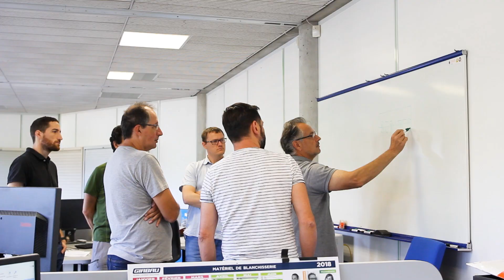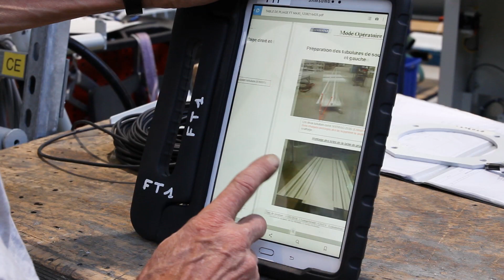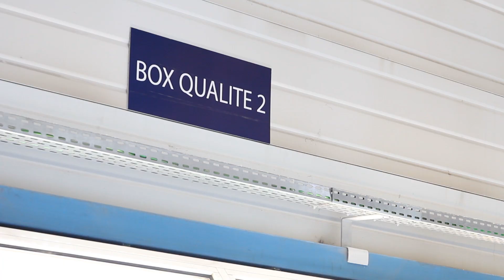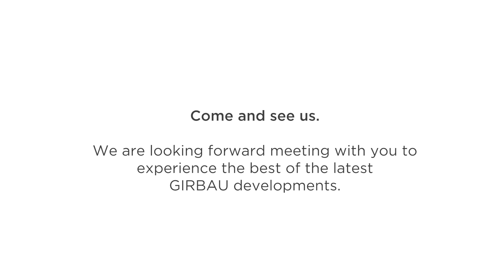Girbau Robotics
We invite you to visit the Girbau Robotics facilities and mee tour team. Girbau Robotics is the Girbau Group's production center where we manufacture all the industrial laundry process automation equipment: feeders, folders, stackers, automated loading systems, etc.